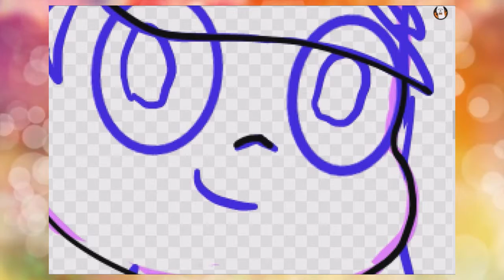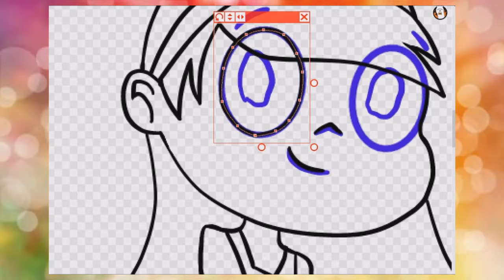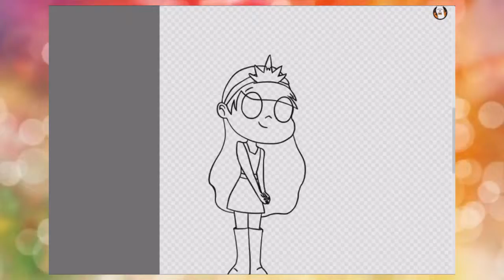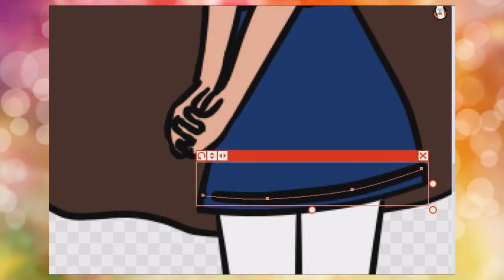Gift: Aurora Butterfly | speedpaint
Aurora belongs to: jgss0109
Art:
Programs: FireAlpaca, Photoshop cs6
Programs: movie maker, sony vegas pro 12
Song: Things I'll Never Say